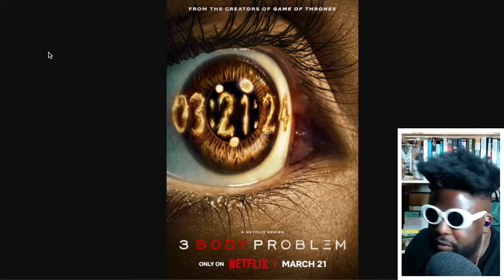3 Body Problem (Review)